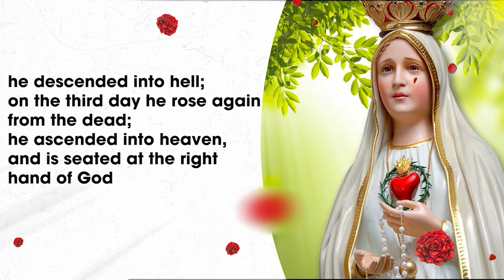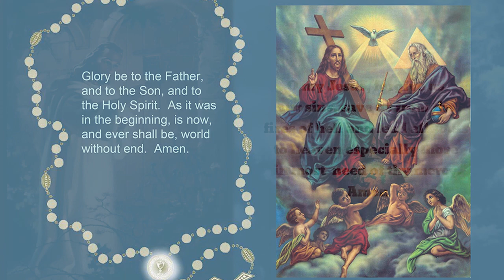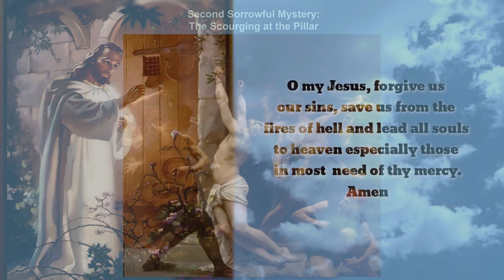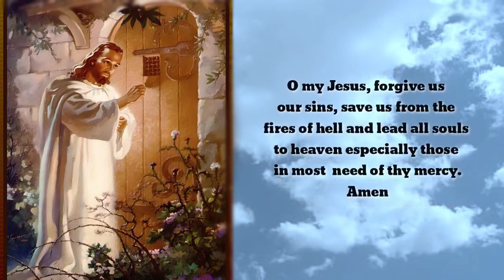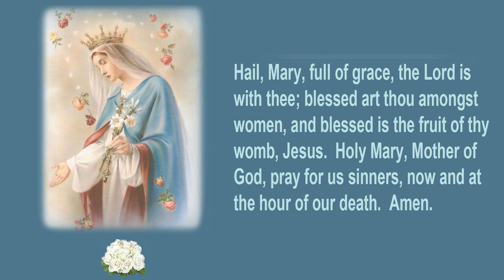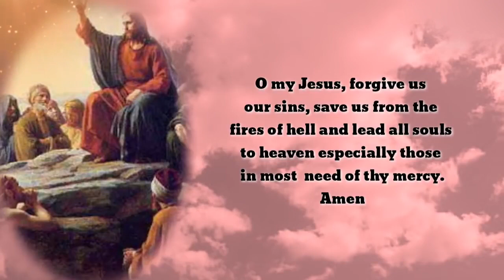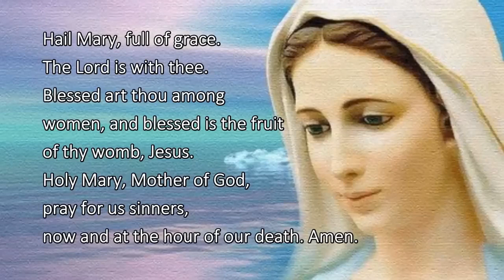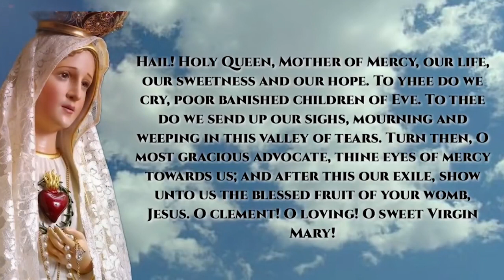Sorrowful Mysteries Rosary with Debbie Daigler.mp4